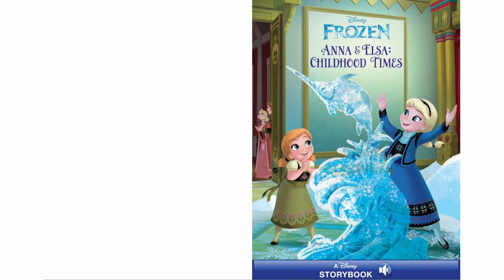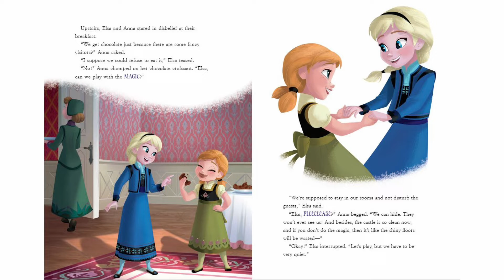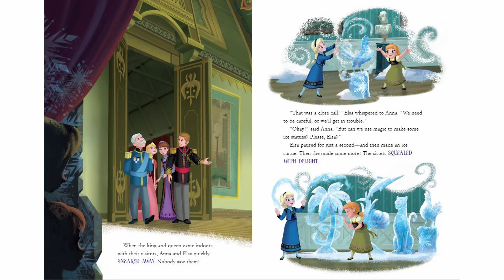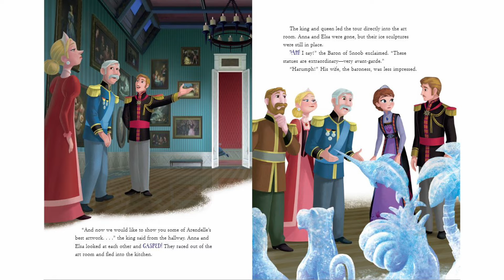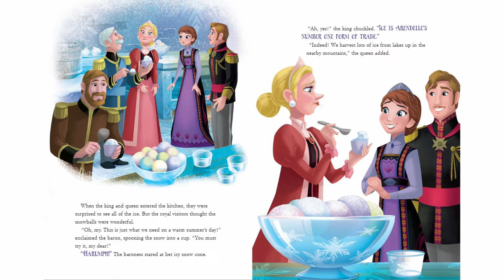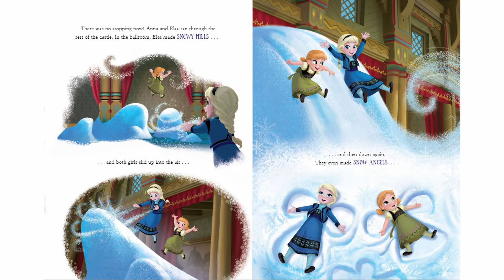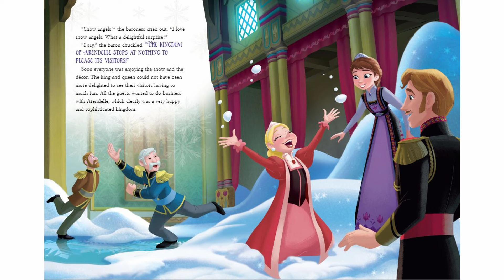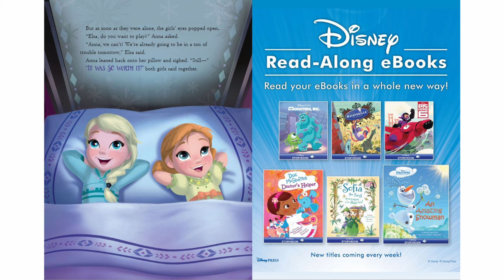Disney Frozen: Anna & Elsa's Childhood Times by Walt Disney Company | Read Aloud For Kids 👪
What do you want to read / hear next ?
Put your requests in the comments. Hear out this story.

It's an important day in Arendelle: King Agnarr and Queen Iduna have just welcomed royal guests to their kingdom! If all goes well, Arendelle will have new trade partners—but can Anna and Elsa stay out of trouble long enough for their parents to impress the royal visitors? Join Anna and Elsa as they play in the castle, leaving a trail of icy magic behind them!